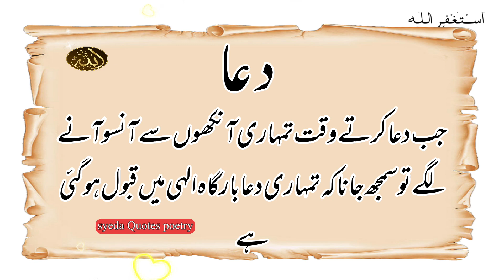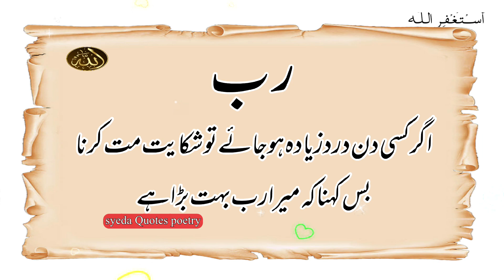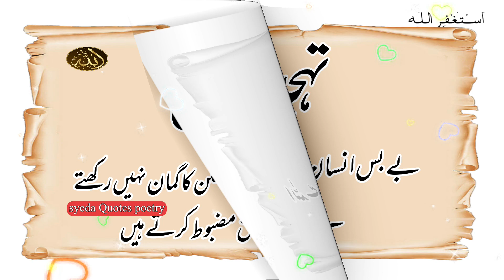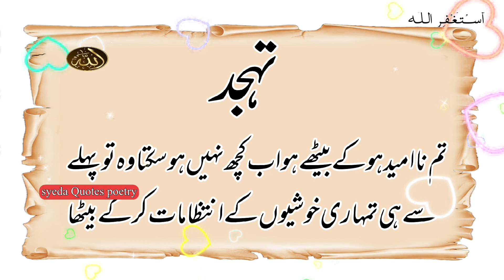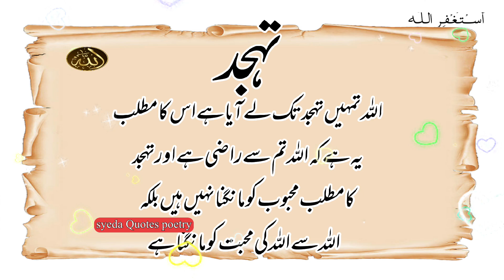Islamic Quotes Poetry in Urdu | Golden Words | Best Islamic Quotes | Urdu Shayari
slamic Quotes Poetry in Urdu | Golden Words | Best Islamic Quotes | Urdu Shayari